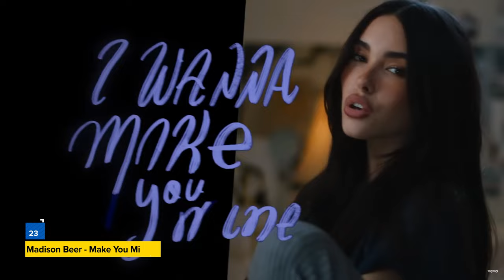ТОП-100 APPLE MUSIC УКРАЇНА | БЕРЕЗЕНЬ 2024 | ЇХ ШУКАЮТЬ ВСІ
Українські артисти, ми запускаємо для вас платні інтеграції в наші топи в YouTube, Tik Tok і плейлист Spotify. Так як в топах все ще достатньої rосійської музики, ми подумали що буде доцільно замінювати на достойних українських артистів, яким поки не вийшло потрапити в топ.

Оптимізація (не читати)
shazam, шазам,
топ 50, топ 100
пісні тік ток, пісні tiktok,
топ шазам, топ 50 шазам, музика шазам 2024, шазам 2024, top 100 songs, apple music top-100, apple music ukraine, apple music 2024, apple music україна